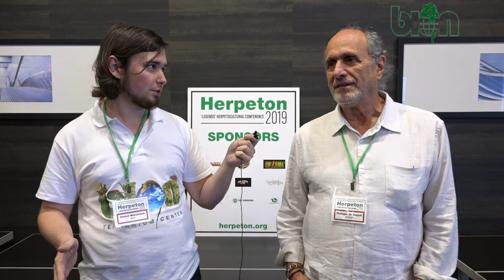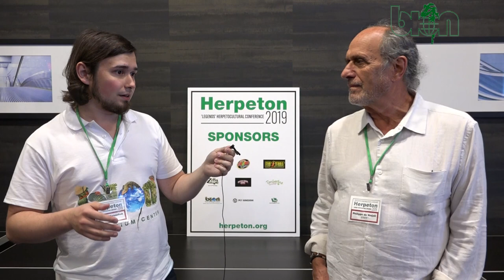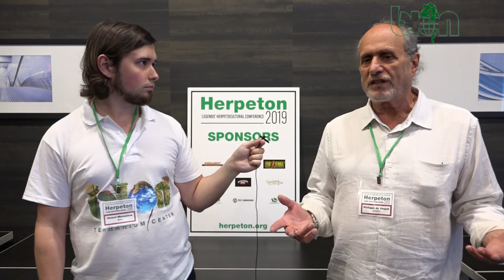Meet BION Terrarium Center’s interview with Philippe de Vosjoli (Herpeton 2019, San Diego, CA, USA).